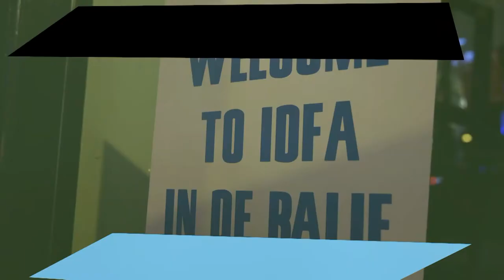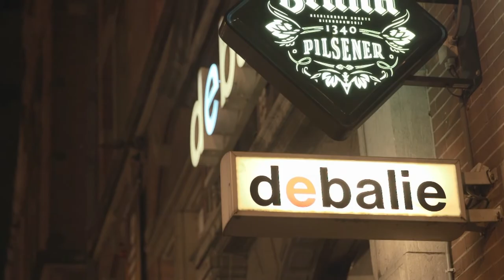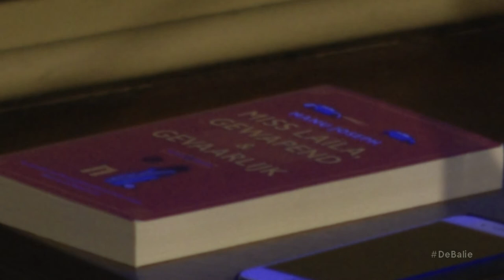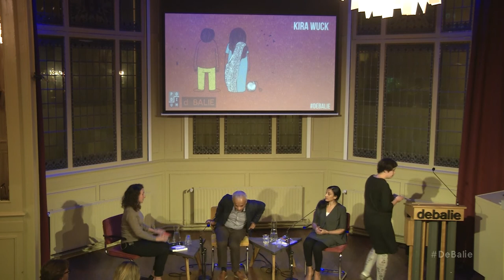Manu Joseph on the power of literature